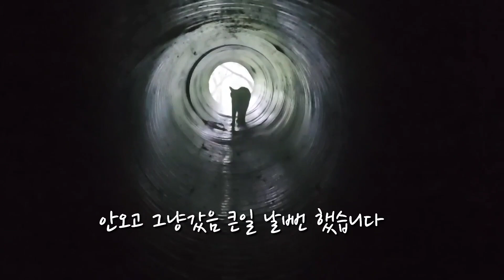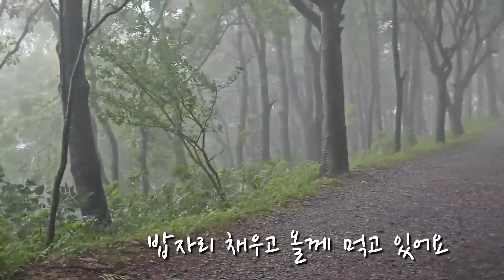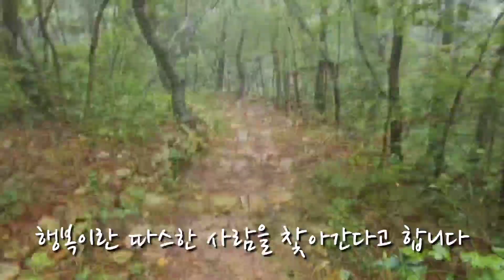산에서 갑자기 천둥번개가 치고 우산도없이 장대비를 만났는데 예삐가 자기 아지트로 나를 데러갔습니다 감동이였습니다.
작곡(a musical composer) : 무지개밥(Rainbow rice) • 음악제목(Music Title) : 나를 찾아서_  ￼ • [잠잘때 듣기 좋은 음악, 잔잔...